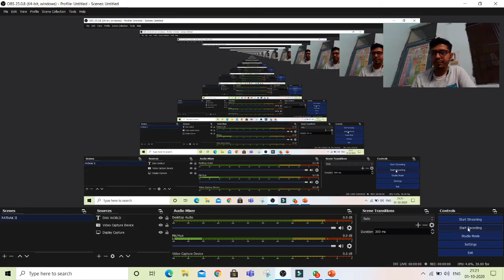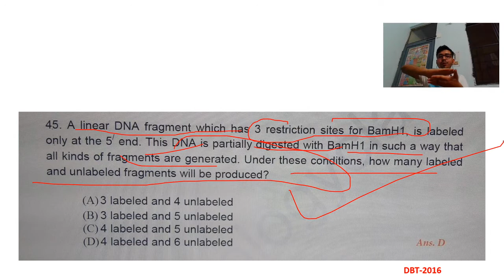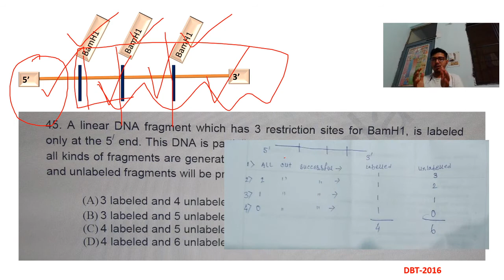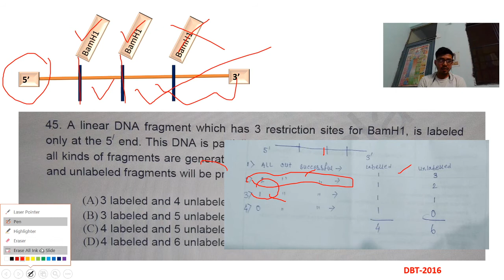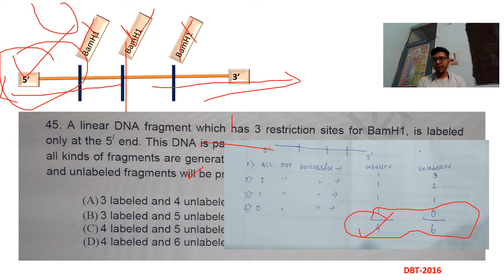DBT-JRF- #2016 Question No - 45 Restriction Digestion of DNA or Labelling of DNA fragments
My mission is to provide  free education because education is your right. Basic things in my mind I want to dilute those educationists who charge you for education. Freely ask me whatever you want in disciplined manner. I will try to resolve your issues.